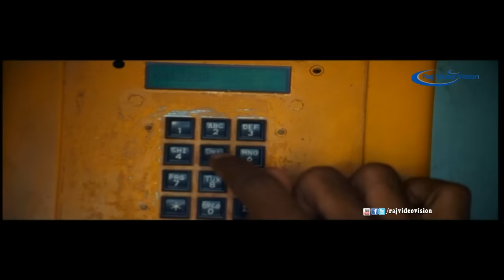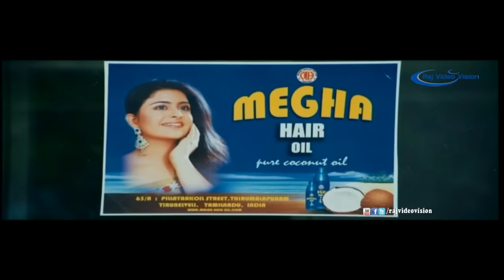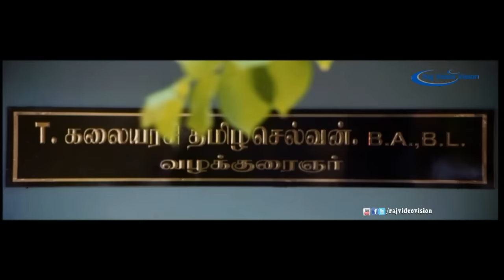Ettuthikkum Madhayaanai Full Movie Part 2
Ettuthikkum Madhayaanai is a Tamil film directed and produced by K S Thangasamy. The film features Sathya and Sreemukhi in the lead roles, while Laguparan and Sam Anderson play other pivotal roles. The film released on 27 February 2015.